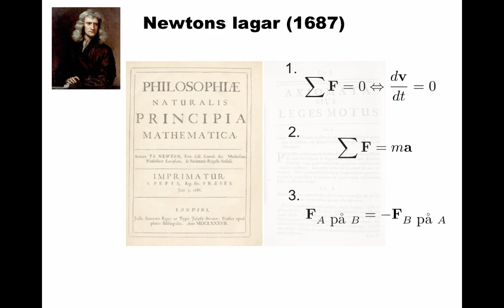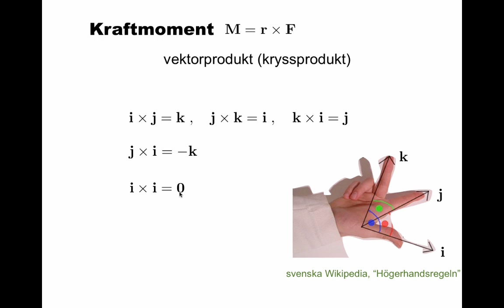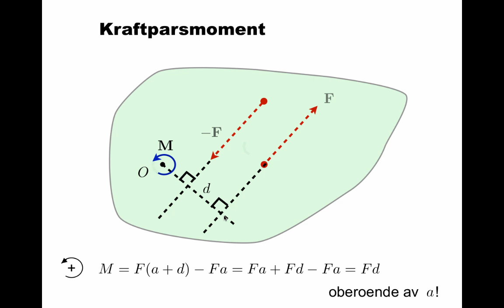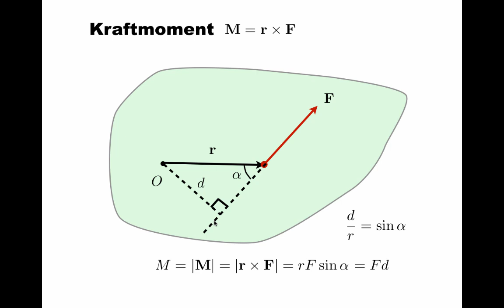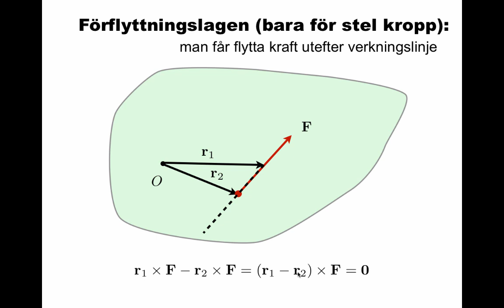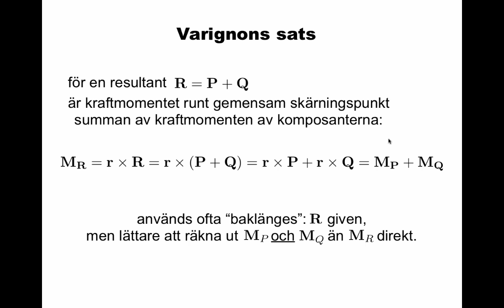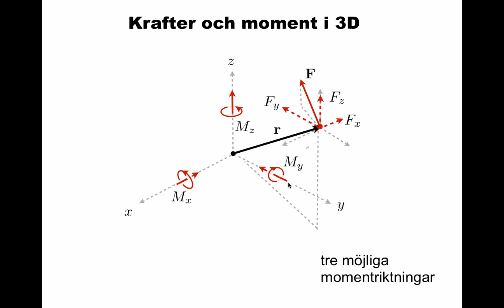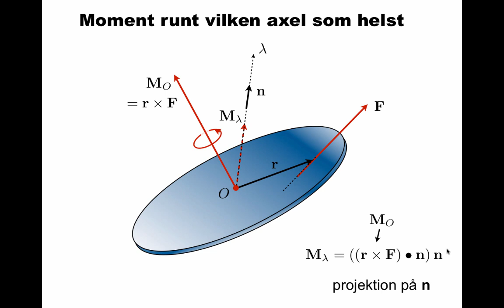Kraftsystem och 3D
Lite om kraftsystem (kraftparsmoment, förflyttningslagen, Varignons sats) och krafter i 3 dimensioner.